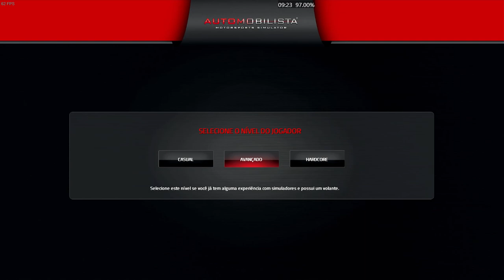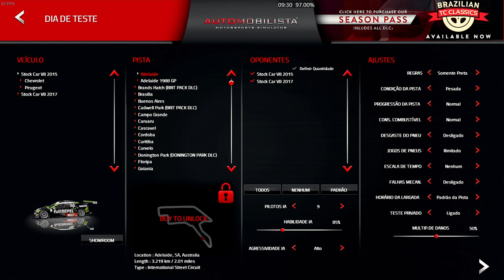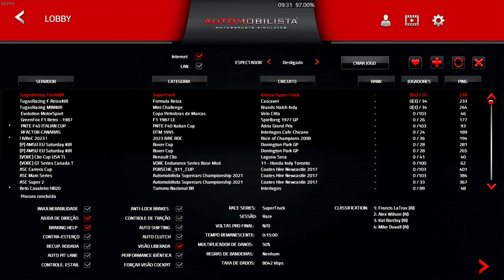Automobilista / Gameplay teste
CUIDADO: COMENTARIOS IMPROPRIOS COM O PROPOSITO DE DENEGRIR PESSOAL OU IMPESSAOLMENTE O CRIADOR DE CONTEÚDOS SERÃO REPORTADOS,  DENUNCIADOS E O RESPONSAVEL SERÁ BLOQUEADO! NINGUÉ É OBRIGADO A FICAR ESCUTANDO OS TEUS PENSAMENTOS RECALCADOS!

gameplay gaming
live
ao vivo
livestream
contentlive
2023